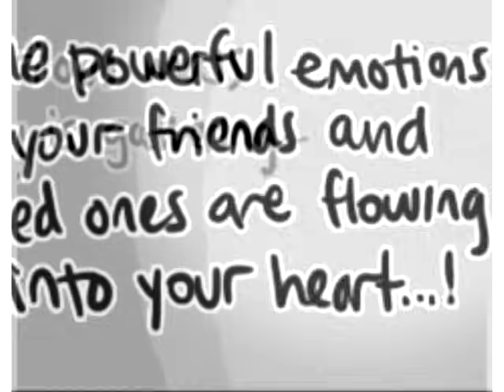[Persona 3] Hiimdaisy's Ryojiventures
Oh Ryoji!

Inspired by Strawberrycreme26's Persona 4 dub. Go and read the comics : )

Aigis: MelynnxRose